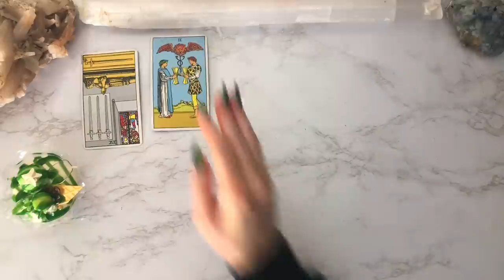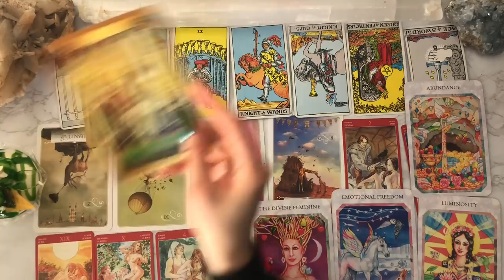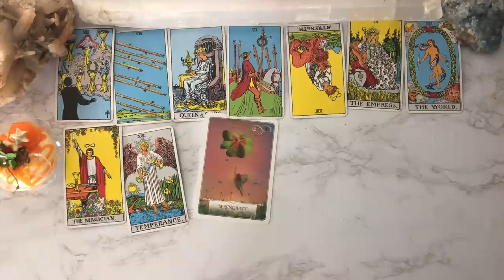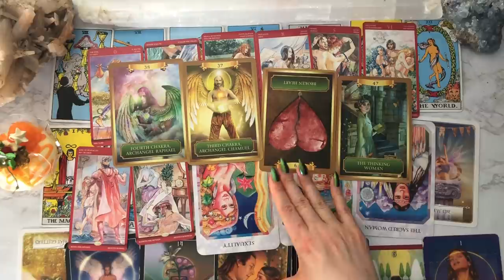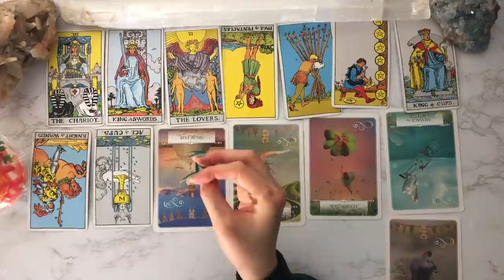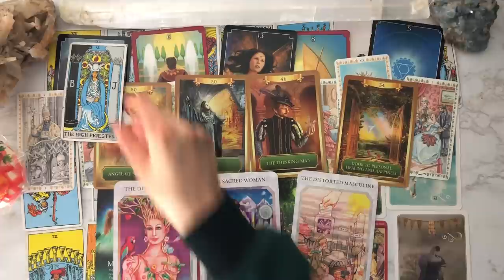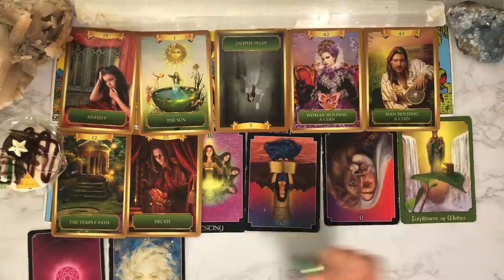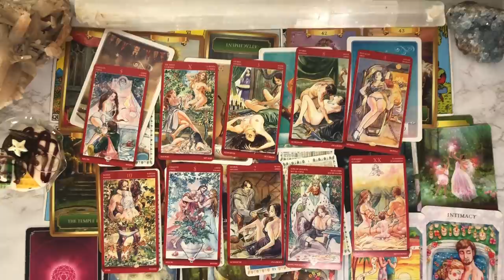💃 What Do People Find Attractive About You? 🥰 Pick a Card! 🤩 Timeless Tarot/ Psychic Life Reading 🎴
🪞 Card Times 🪞
Pick a Sundae: 0:00
Pile 1: 2:53
Pile 2: 45:05
Pile 3: 1:29:00
Pile 4: 2:05:43

This reading is about what makes you attractive…. What people find romantically or sexually alluring about you… what makes people interested in you… the vibe or energy you give off that draws people in!